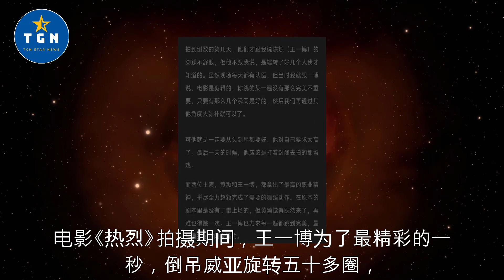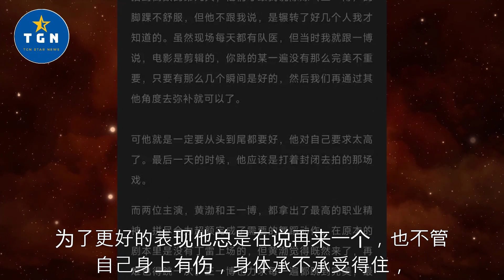成功不是偶然！王一博为1秒镜头倒吊十几次，他一直在验证他的话！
成功不是偶然！王一博为1秒镜头倒吊十几次，他一直在验证他的话！| TGN Star News